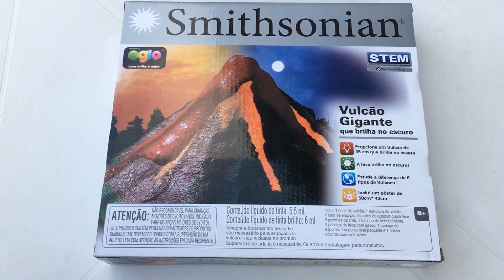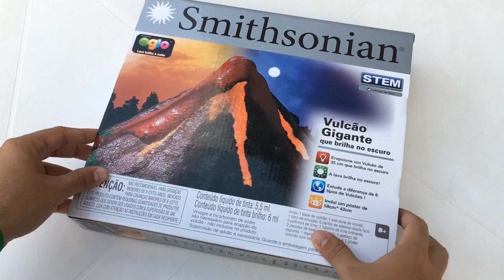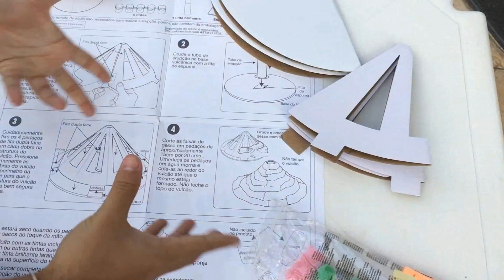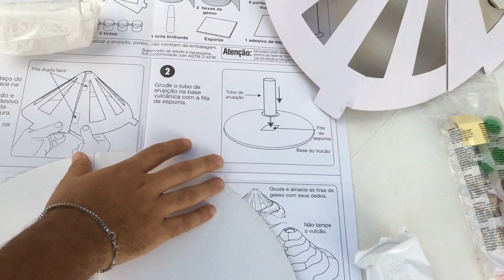O SUPER VULCÃO DE BRINQUEDO QUE LANÇA LAVA QUE BRILHA NO ESCURO!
Galera, nesse vídeo eu trouxe um super vulcão que lança lava que brilha no escuro!